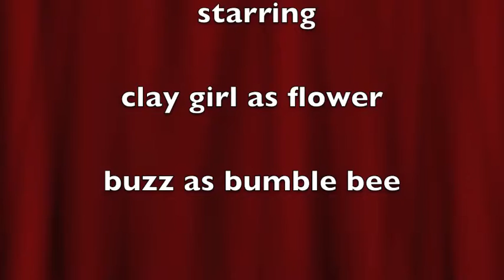Lauren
Movie Making Camp @ Durham College